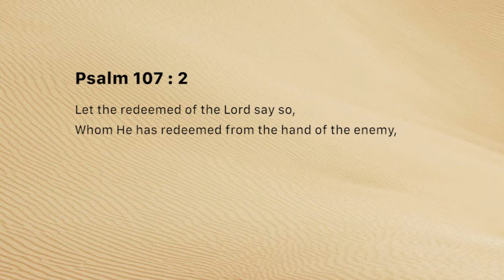Redeemed, and I say so! (Friday February 01, 2019)